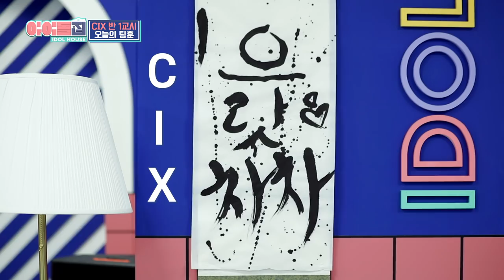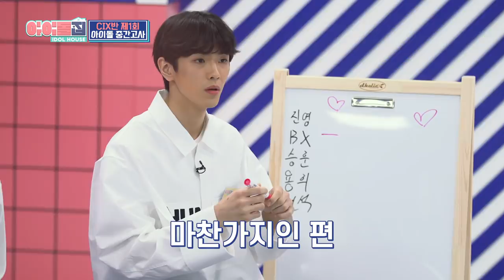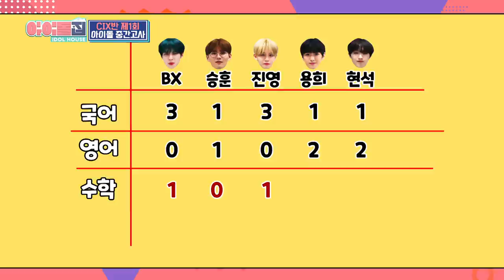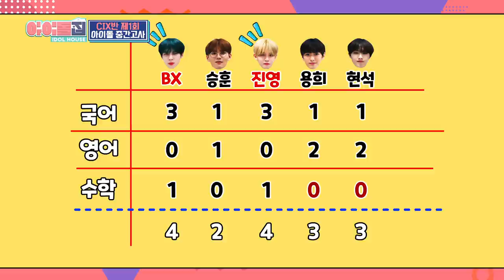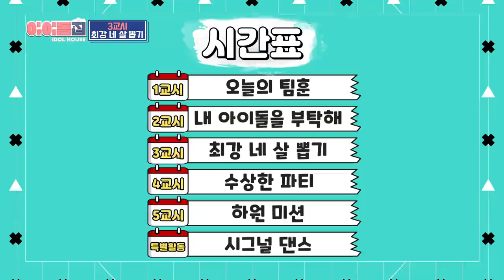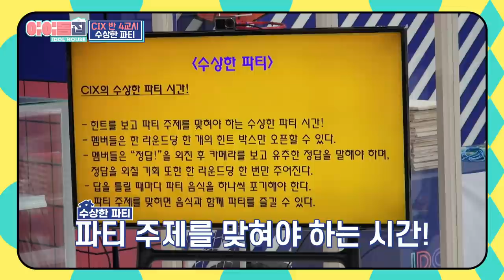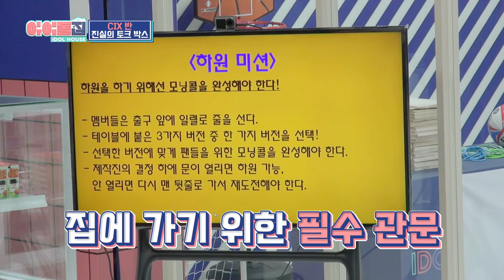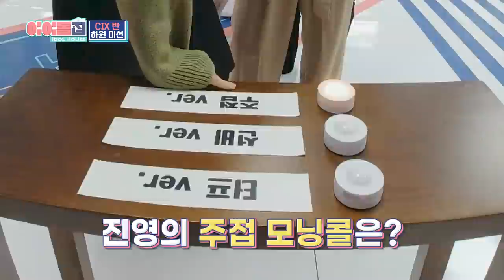(ENG) [IDOLHOUSE] EP.10 CIX Full Ver I 아이돌집 I 씨아이엑스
IDOL HOUSE EP.10 CIX
★We will take care of your IDOL with all our hearts★